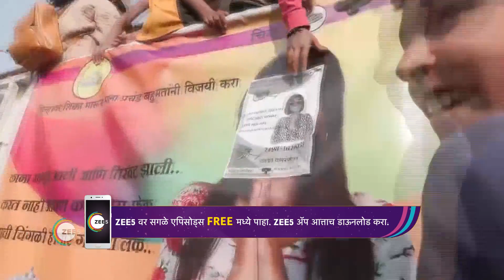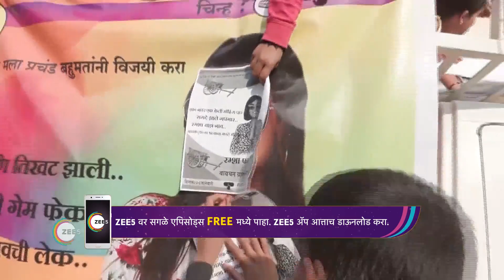Jau Bai Gavaat | Ep - 61 | Feb 10, 2024 | Best Scene 4 | Zee Marathi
Eleven urban girls leave their luxurious lifestyle behind and move to a remote village to explore rural life and earn acceptance from the villagers.